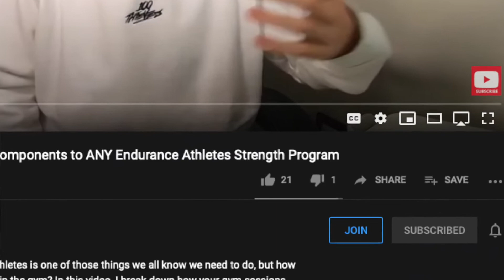TWO ATHLETES, SAME PACE, DIFFERENT HEART RATES: Heart Rate, Stroke Volume & Cardiac Output Explained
Every endurance athlete at some point has been out training and found their Heart Rate is either much higher OR much lower than their training buddy, BUT you're both doing the same speed?
In this video, I explain the basics as to what causes an athlete to have a much lower Heart Rate, including the relationship between Heart Rate, Stroke Volume and Cardiac Output.

Sport Science: @nj_sportscience
Personal: @nick.jankovskis